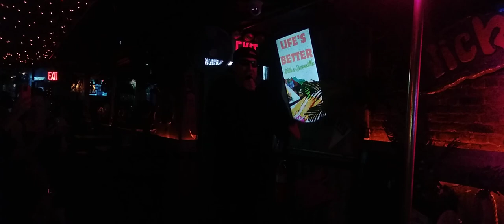REM- Don't Go Back To Rockville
Karaoke Night at Wocked willy's 8/4/24